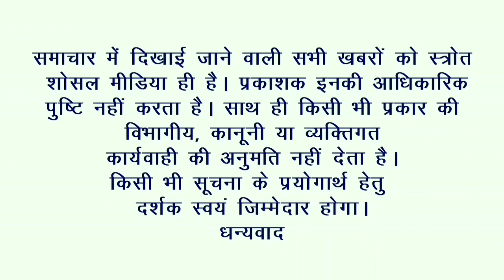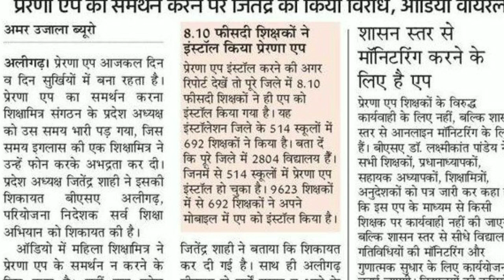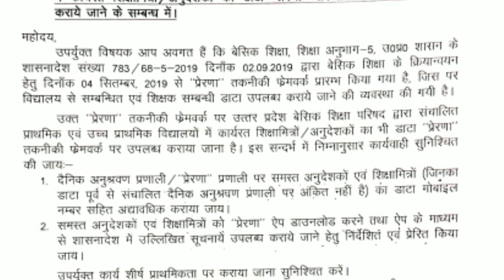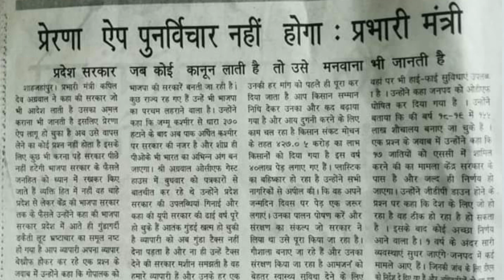प्रदेश अध्यक्ष से अभद्रता का मामला हुआ वायरल। बेसिक शिक्षा मंत्री से मिले शिक्षामित्र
Hi friends..
IS video me shikshamitra ke pradesh adhyaksh ji se hui abhdrta ki khabar hai PrernaApp ke bare me bataya gaya hai sath hi basicshikshamantri ji se mulakat ke bare me bataya hai..